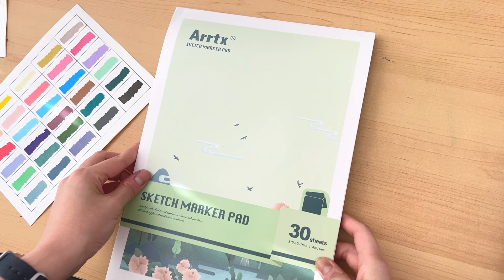Drawing ideas using acrylic markers | Cute art ideas for beginners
In this video, I'm using Arrtx acrylic marker for drawing different art ideas with some chill music. Instead of doing one big piece, I like the ideas of drawing multiple smaller ones. The video is pretty long so if you want to, you can take out your paints and paper and make some art with me :).

♡  Materials:
Acrylic Marker:

♡  Time stamp:
00:00 Introduction
00:35 First Idea - Open Field
10:15 Second Idea - Cute Plant Pot
17:18 Third Idea - City Scape
21:27 Fourth Idea - Totoro

♡  Music
🎈Song : Daystar - When I woke up to your voice, it was spring.
🎈Song : Daystar - Sunday afternoon
🎈Song : Daystar - Our red sunset together
🎈Song : Daystar - May your night be at peace.